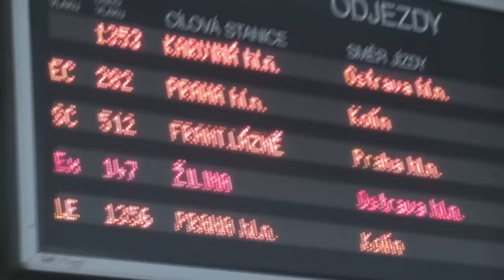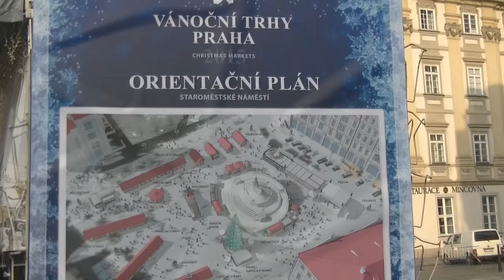SKUSBOR V PRAZE (Režie: Zdeněk Troška) / RrandomM